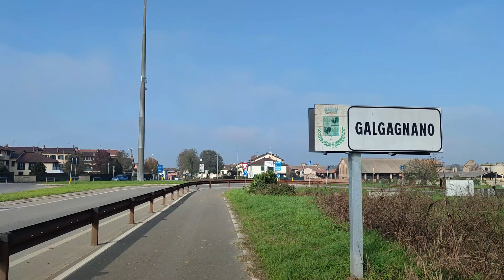30000 passi CHALLENGE parte3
Salve a tutti e benvenuti in questo nuovo video dove vado a fare la 30000 passi CHALLENG

Stiven Stanzion.